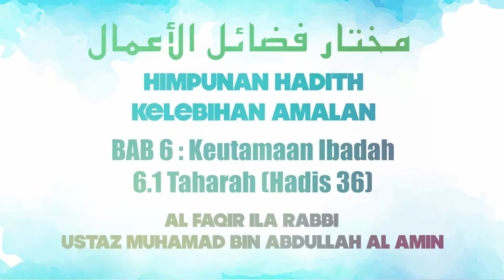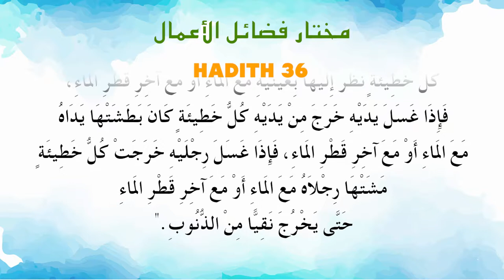Ustaz Amin - Hadith Mukhtar 36